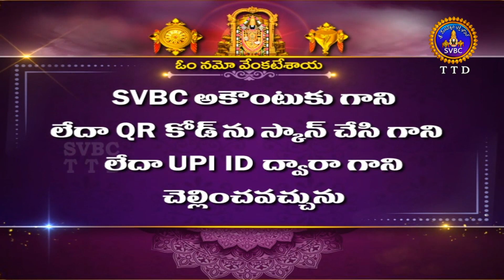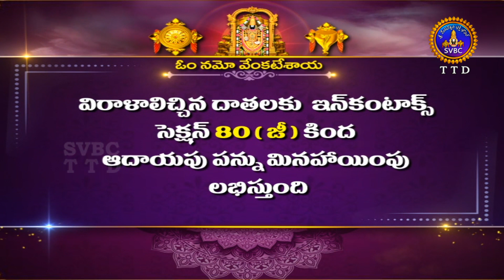Sri Padmavathi Ammavari Unjal Seva || Tiruchanoor || 14-04-2023 || SVBC TTD